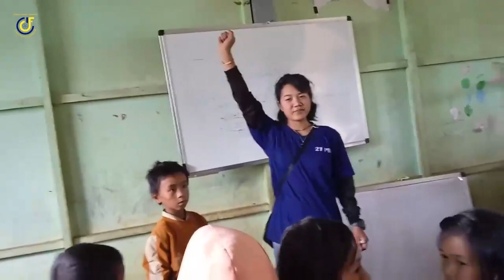ရွေးကောက်ပွဲနှင့် နိုင်ငံရေးပါတီများ၏ လားရာနှင့်အနာဂတ်မှာ ဖြတ်သန်းကြရမယ့် အချိုးအကွေ့များ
ရွေးကောက်ပွဲနှင့် နိုင်ငံရေးပါတီများ၏ လားရာနှင့်အနာဂတ်မှာ ဖြတ်သန်းကြရမယ့် အချိုးအကွေ့များ (စကားဝိုင်း)

- Speakers

၁) နှင်းနှင်းမွှေး (တွဲဖက်အထွေထွေ အတွင်း ရေးမှူး၊ လူ့ဘောင်သစ် ဒီမိုကရက်တစ်ပါတီ)

၂) မသဉ္ဇာရွှန်းလဲ့ရည် (အတုအယောင် ရွေး ကောက်ပွဲ ဆန့်ကျင်ရေးလှုပ်ရှားမှု အဖွဲ့၀င်)

၃) စောအားလ်ဒို (ဖရူဆိုမြို့နယ်၊ အမျိုးသား လွှတ်တော်အမတ် (၉)၊ ၂၀၂၀ရွေးကောက်ပွဲ
အနိုင်ရအမတ်)

၄) ခွန်စိုးမြင့် (နိုင်ငံရေးလေ့လာသုံးသပ်သူ)

၅) ဆိုဖီယာ (Moderator)

- Date / Time

6:00 Pm